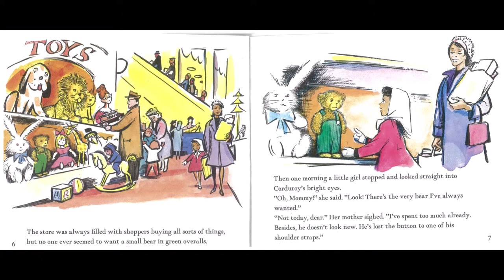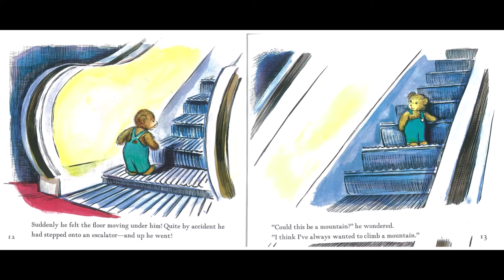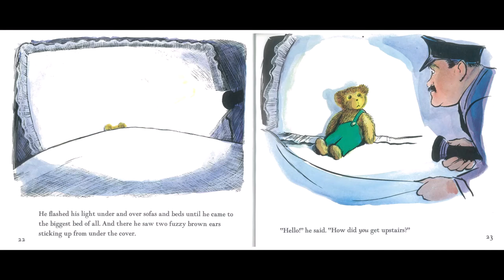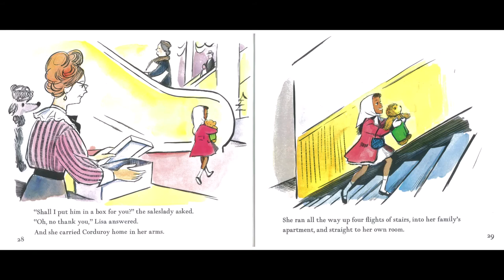AR Collection (Corduroy)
Title: Corduroy
Author: Freeman, Don
Grade Level: 3
A.R. Points: 0.5
AR Quiz No. : 5464